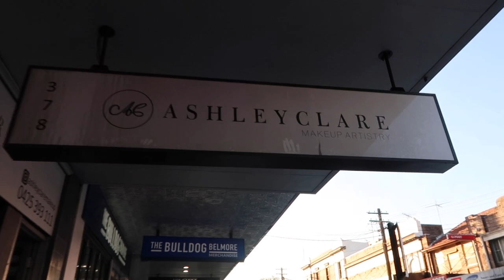GOT MY HAIR DONE FOR THE FIRST TIME